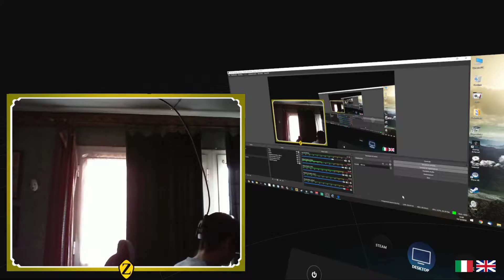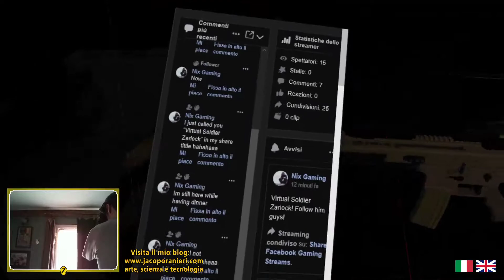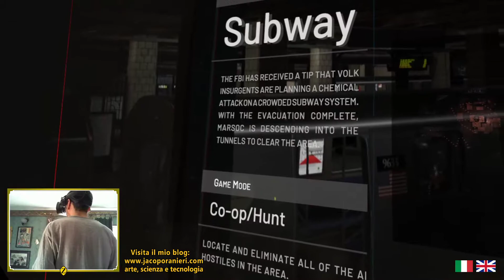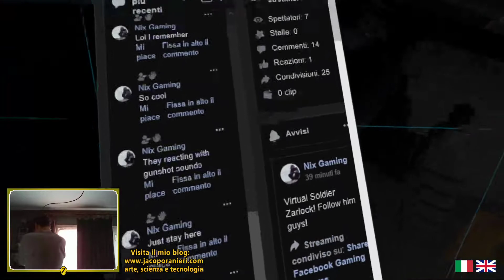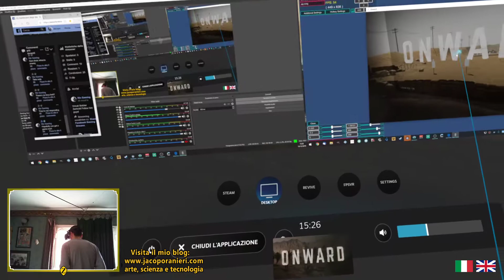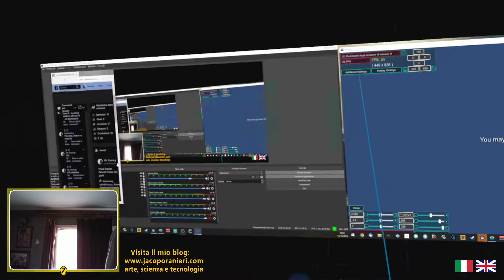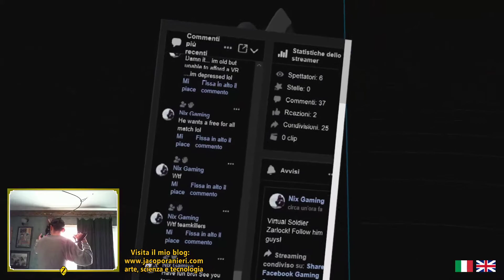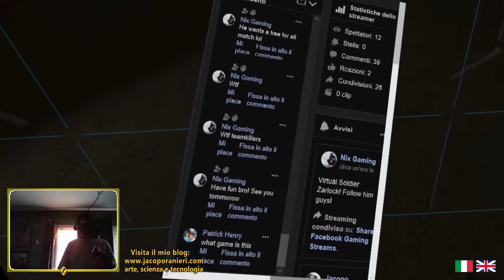Onward + Pavlov Stream (good Part is near the End) Valve Index Stream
"Little scorpionfly, what is you wisdom?" And I looked at its venomous tail, pointed menacingly at my Index finger "Calibrate VR" she said. And then we went to War.